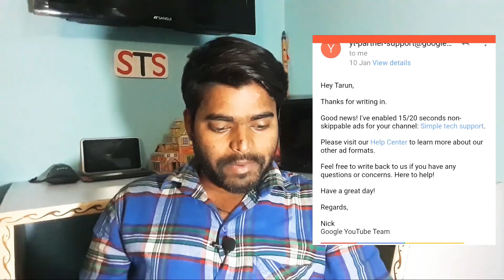Non Skippable ads problem ! pls don't quit youtube sharabjeetji (Aayiye sikhte hai)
Namaskar dosto is video me aapko bataunga ki aaj kal kafi logo ko problem aa rhi he google adsense se related aaj is video me baat karenge Non Skippable ads ke bare me ...